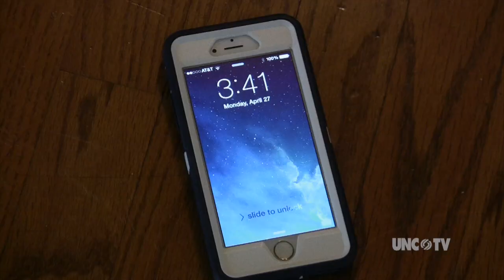Dog Vest | NC Now | UNC-TV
Dogs have been used for centuries in search and rescue efforts.  But a unique collaboration among researchers at North Carolina State University has produced a landmark invention--a harness that turns an animal into a cyber rescue dog.  Kelley McHenry has details.